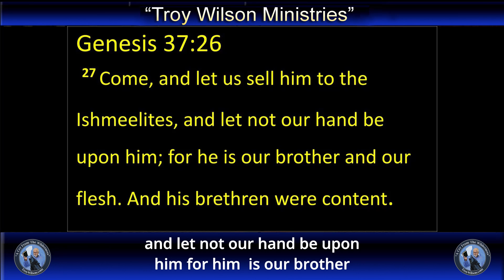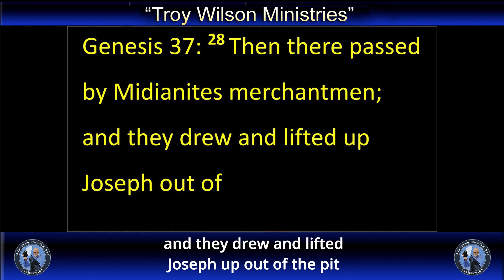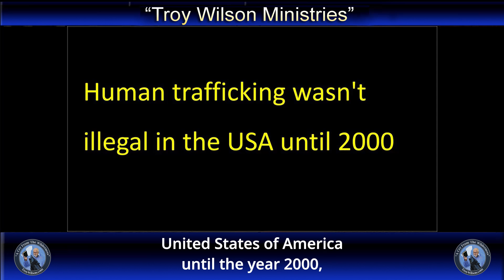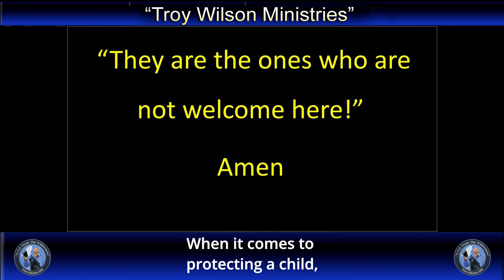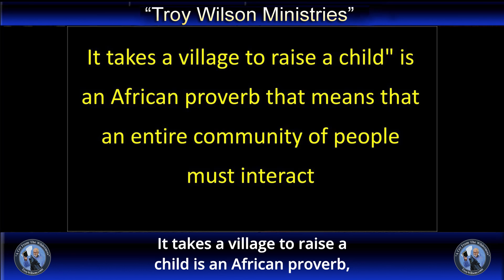"Children Of The Coin"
Folks, If you are concerned about children in todays environment, Please take a few minutes to watch this message.
Approx. 10 min
Troywilson.com